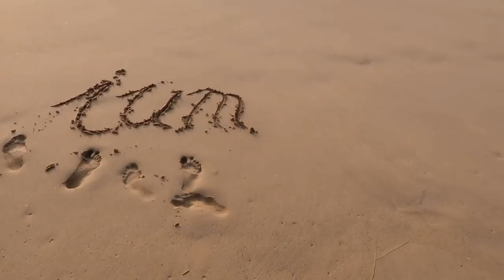Daniel Pugge - Supplemente, Entgiftung, Natürliche Ernährung | IM GESPRÄCH